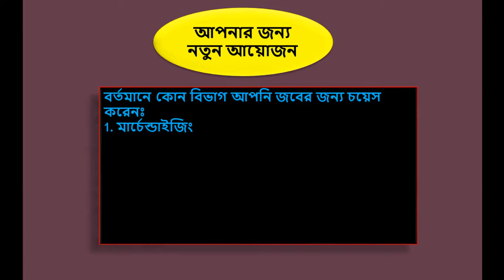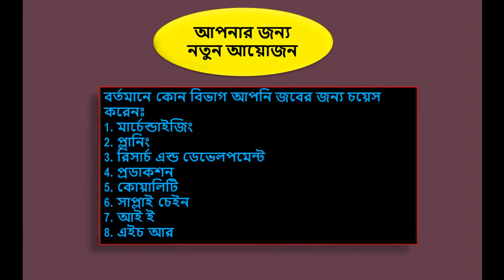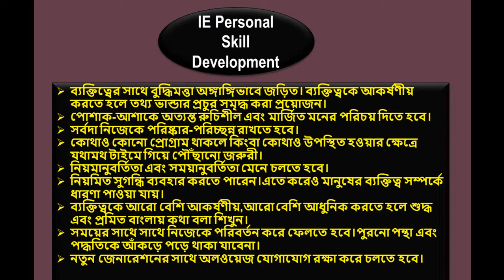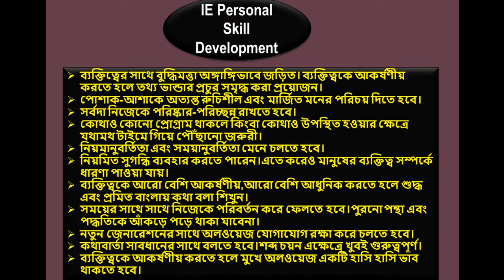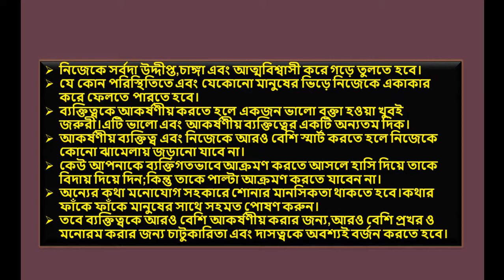How to IE Personal Skill Development । Department of IE 2022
This video I will show How to IE Personal Skill Development । Department of IE 2022

Best Video Link:
1) IE Executive Job Interview Questions । Development of IE 2022